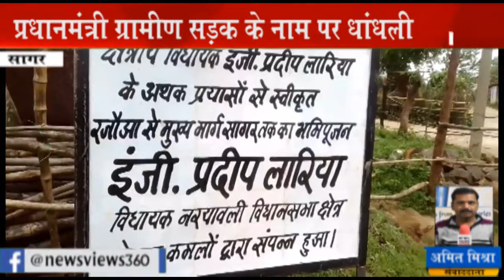SAGAR NEWS: प्रधानमंत्री ग्रामीण सड़क के नाम पर धांधली...."""NEWSVIEWS360""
नरयावली विधानसभा क्षेत्र के भोपाल मार्ग से एमपी एग्रो फैक्ट्री से रजऊ  मार्ग तक लगभग 2 किलोमीटर प्रधानमंत्री ग्राम सड़क योजना अंतर्गत लाखों रुपए की लागत से निर्माण कार्य किया गया था जो निर्माण कार्य एजेंसी द्वारा गुणवत्ता विहीन निर्माण कार्य किया गया बनने के कुछ समय बाद उखड़ गया ज्ञात हो कि बदोना   कछवारा के बीच की पुलिया का निर्माण कार्य नहीं किया गया जिससे आम राहगीरों को आने जाने में काफी परेशानियों का सामना करना पड़ता है जहां एक ओर मेन मार्ग से ग्रामीणों को जोड़ा जा रहा है वही निर्माण एजेंसियों द्वारा घटिया निर्माण कर कार्य की इतिश्री कर लेते हैं कहने को 5 साल की गारंटी परंतु आगे-आगे कार्य होता है पीछे से उखाड़ना शुरू हो जाता है मार्ग के नीचे काली मिट्टी डाली गई जिस से ऊपर की पर्स थोड़ी सी बारिश में उखाड़ने लगी जब हमारे संवाददाता अमित मिश्रा उक्त मार्ग का मुआयना करने पहुंचे तो उन्होंने देखा की मार्ग पर डायमंड है ही नहीं ग्राम सरपंच हरिराम राय का कहना है की मार्ग अच्छा बना है क्योंकि ग्राम वासियों ने बताया इसमें सरपंच एवं निर्माण एजेंसी ठेकेदार की साठ - गांठ के चलते उक्त पुलिया का निर्माण कार्य नहीं किया गया ग्राम वासियों ने बताया क्षेत्रीय जनप्रतिनिधि प्रदीप लहरिया चुनाव तक सीमित रहते हैं उसके बाद यहां आना उचित नहीं समझते शासन को निर्माण एजेंसी द्वारा लाखों रुपए का चूना लगाया गया परंतु इस और विभाग एवं जवाबदार अधिकारियों का ध्यान क्यों नहीं